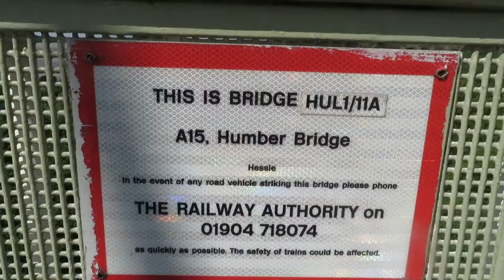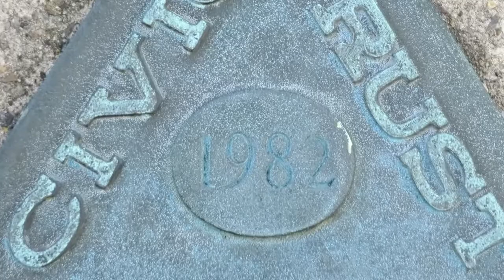Humber Bridge | The Longest Single-Span Suspension Bridge In The UK | OTBT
Humber Bridge | The Longest Suspension Bridge In The UK

Tag us in your posts using otbtblog and follow us for updates on what the OTBT fam is up to

Equipment I Use:
Camera case
Memory card